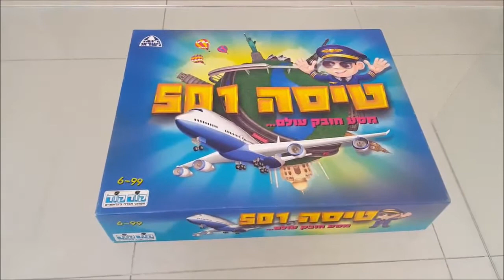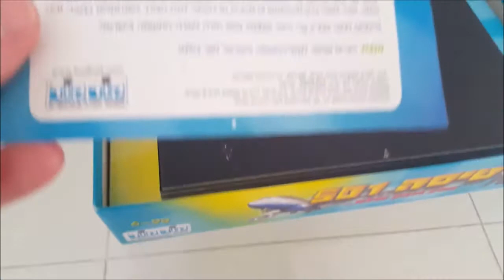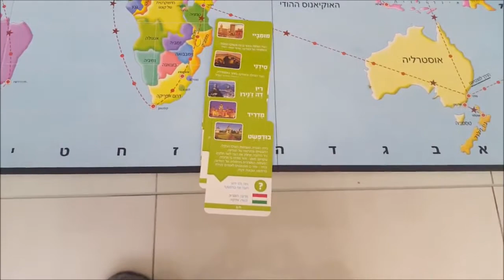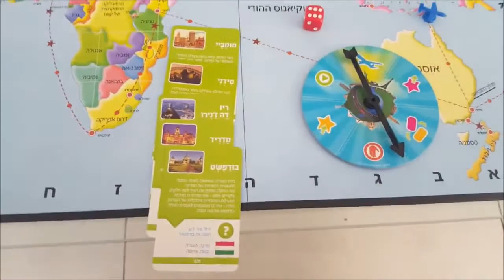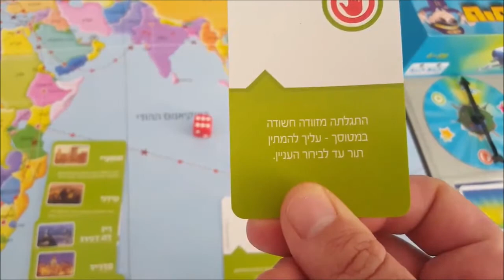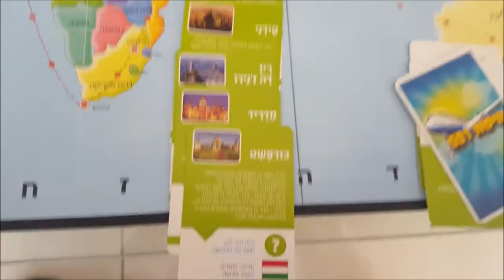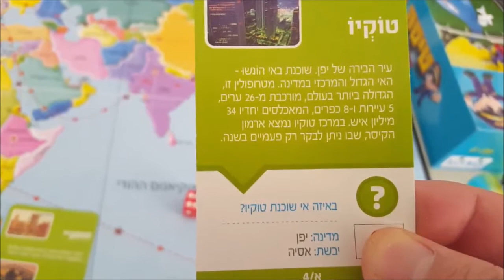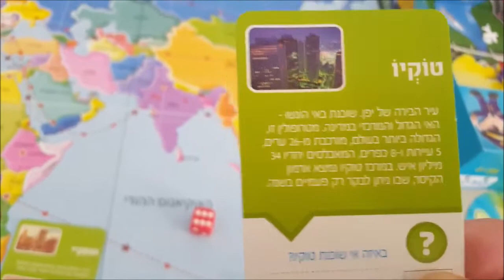טיסה 501 - משחק אסטרטגיה מדהים לכל המשפחה ללימוד מדינות העולם. סרטון הדרכה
שמח להציג בפניכם ולהמליץ לכם על משחק קופסא של חברת קודקוד - טיסה 501. מדובר במשחק מדהים לכל המשפחה, החל מגיל 6, ללימוד ארצות העולם, היבשות וערי העולם, המשלב גם לימודי גיאוגרפיה, גם אסטרטגיה וגם מדמה טיול ברחבי העולם. המשחק מיועד לעד 6 משתתפים. ממליץ מאוד על המשחק. לפניכם סרטון הדרכה קצר איך משחקים